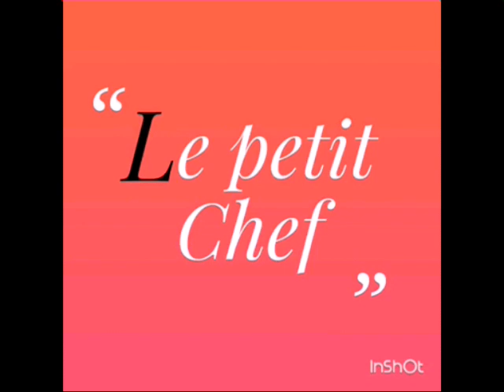Recette des Crinkles au chocolat pour Noël! 🍫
Le crinkles de Noël .. 🎄 C'est ce biscuit que l'on mange sans faim pendant les fêtes de Noël au goûter .. Ce sont des sablés craquelés au chocolat . Moelleux à l'intérieur , craquant à l'extérieur , je vous propose la recette facile 100% gourmande en vidéo ..

Ingrédients pour réaliser une dizaine de crinkles 🍫 :

- 2 oeufs
- 60 g de sucre cassonade
- 200 g de farine T55
- 6 g de levure chimique
- 50 g de beurre
- 250 g de chocolat

- Sucre glace

À bientôt ;)